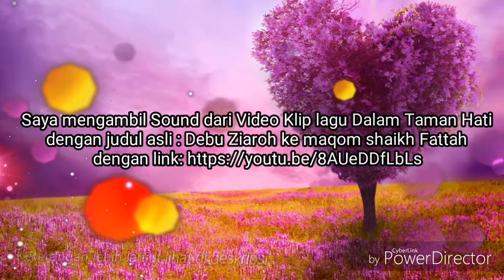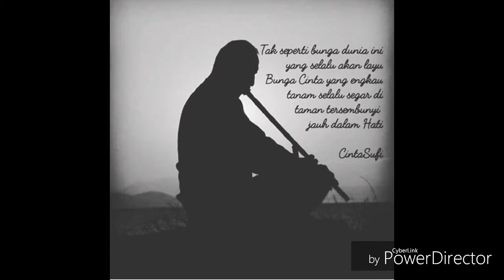Syair Dalam Taman Hati (karya Ishaq Ibnu Ali) HD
Lagu ini berkisah tentang syair pujian kepada Tuhan yang kaya dengan simbol-simbol sufisme seperti suara gambus yang berarti detak jantung, suling yang merupakan simbol kepasrahan, angin yang berarti tiupan ruh, dan air sebagai lambang kehidupan.

Saya mengambil Sound dari Video Klip lagu Dalam Taman Hati dengan judul asli : Debu Ziaroh ke maqom shaikh Fattah dari channel resmi Debu

Video pemandangan alam ini sebagiannya saya ambil dari Video klip Wonderful Indonesia

Agar Channel ini makin berkembang

Semoga bermanfaat